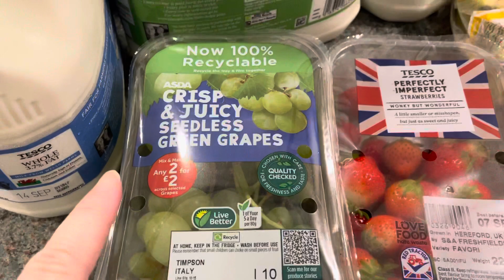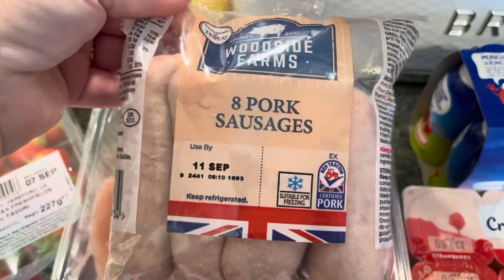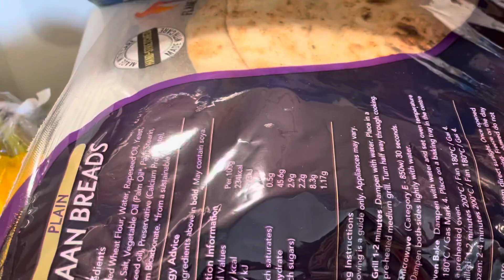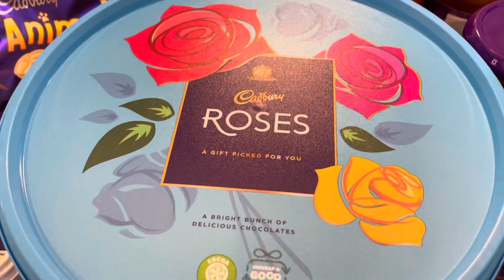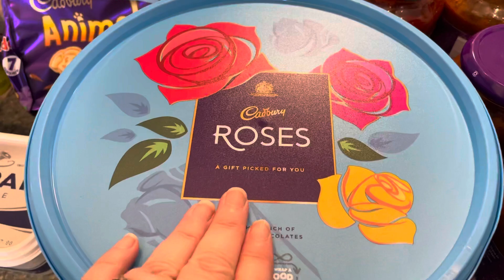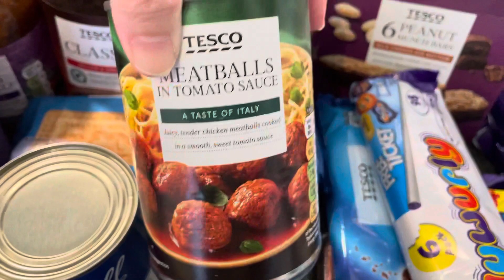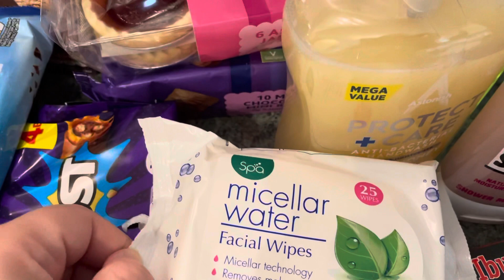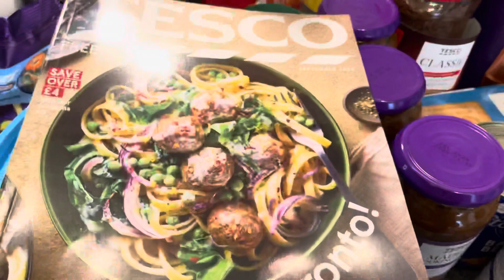TESCO, SAINSBURYS,ASDA & HOMEBARGAINS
Hi everyone, thankyou so much for watching x